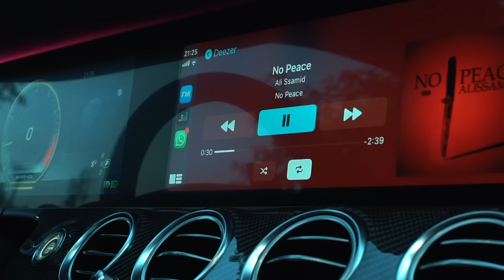Ali Ssamid - Mr FULLA (Official Music Video) #4 Prod. IM Beats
ALI SSAMID - Mr fulla ,  Diss Track
Freestyle #4

DL PRODUCTIONS ® 2005/2020

PRODUCED BY Im Beats
Mix And Mastering: Im Beats
Directed by : Khammy khoning & Kami-Kazi
Filmed in  :  Netherlands
Records : Eastar Music , Amsterdam

Lyrics  :

We The North Side

Yeah

الرجال ... ما هم صفة ولا قلدة (المظهر)
حنا لي كندبحو العجل ونتا من صحاب الزردة (الوليمة)
كفاش
Homme D'affaire ؟
ونتا فرجلك ريحة الزبدة
فاك نتا والسفير ،
 أنت Ex
ديال الفردة

نسيت شحال من مرة دوشتلك فالسطاح بتييو (الخرطوم)
نسيت الكوالا (كيلوغرامات) نزلو حداك ونتا حدايا فبانكيو (الإحتياط)
شمن طبسيل أ فلة ؟ ونتا أول شرطة حدايا
كتخايل رأسك راسي ملي كتشوفني فالمرايا

وإذا سال الدم ، كتولي بحال شي Bébé
حمار بضانسي جا مخزوز و قلبو شيبي
نتا غير مكدم ، ما مقد بالعيب سلم
كفاش Gang !
ونتا جيتي بحال شي مقدم

ماضر فاكر فانز ديالي خاك و ختك الصغيرة
طلعو رجال عليك عليها البيتش جاتا الغيرة
مخبع فالبيت ويقولا ماما راني سكران
كاع مكتدور فحومتك غير بشارطة وحدة (من الكوكايين) سمران

لنسيت سول مك هي لي شاهدة و باك
يامة وصوني عليك طلعتي راجل بحال باك
هذي ماشي بكالوريا جيبنا الدكتوراه فالزنقة(مدرسة الحياة)
ضربتي شارطة بارانويا طلعتي ساعة د داق

خليك تسب و سبب أجي قولة فاص (وجه لي وجه)
غير كذب و تعذب فطنجة تعلمتي تلبس
وباقي ما تعلمتي وخا تعيا تزواق
وكلشي عايق بيك دابة وخا تنفاق

خليك فالكابلاج ، عندك يطيرو كابليس
بلا لحيس ، طلعتي فولة وخا بائس
ناقص ، واحد من لي ماشي رجال
حنايا باقي ديما والو معندناش الحل

رود فلوس ناس لي سرقتي من السهرة فأكادير
جيتي لطنجة كتجري، جريت عليك بالطباشير
حاه ، نتا ماشي حرف نتا غير ضمة
تابع الواد بحال شي صمة

نشريك بحال شي T-Max
لي عمل بها السفلة
أنت والخنازير زيرو ميزان وخا كفلة (مجموعة الضحايا)
تعلمتي مني كلشي دابة تعلم تبرى
تعاملنا معاك بالرجولة من دابة لفوق الضبرة

مضخم فيكم أول واحد جا راكب فالكار  (الباص)
"خويا علي باغي نصور " طلعتي عندك زهار (الحظ)
بانتي ظريف و حلو بحال شي حليوة ديال دار
باينة في وجهو من اللون يلا جا من الضوار (البادية)

راه الكذوب على لي ماتو جبارة باقي حي
هو لي جابكم عندي حتى استوديو بلا شي باي (ثمن)
عيتي ما تطير كاع ملحقتي حتا إوزة
ألو بابا علي باغي نحرق باغي فيزا

وجه تكارفيس ، كلامك ديما خانز
ربي بوحدو لي حاسبني من لي كنت مفلس
ياك شحال من مرة نصحتك وأنت كتنفاح بلا حس
فومك طلق ريحة أنت معا رأسك بلا نفس

يالي مسانسن بالذل ، فيق معاك دي إل
خليك درويش أميكو فتاح و سياق الذل
راك عارف وانا عارف مكنخليش فالحساب
نكاع لي دايق العذاب

لي جات قادو شيحاجة يديها
كاع مكندوخو ببلا بلا و بالهدرة فالسطوري
رجال أفعال ماشي أقوال
من كازا حتى لطنجة
من طنجة حتى لكازا
الرجال Connexions
أحبيبي